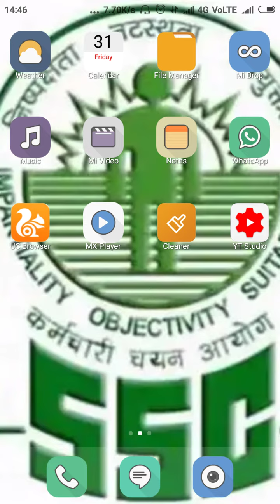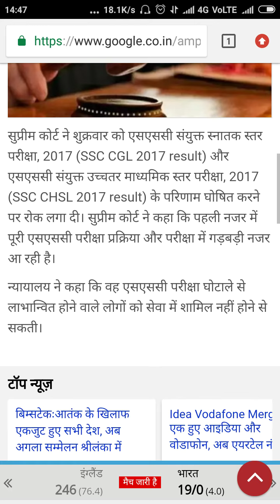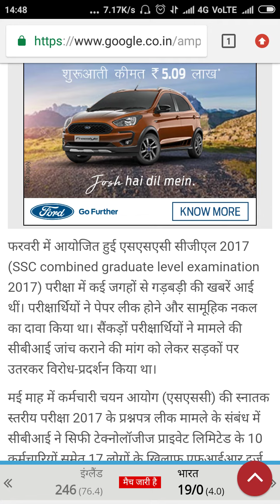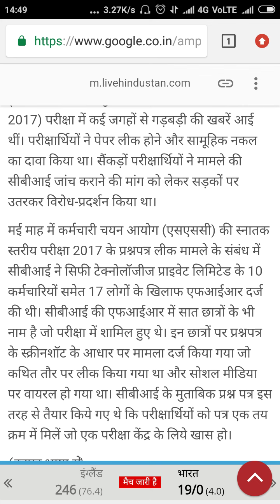SUPREME COURT STAY ON RESULT OF SSC CGL & SSC CHSL 2017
स्नातक परीक्षा रद्द jsscssc cgl 2018

Tier 2

2018

Cpo

Delay

Postpone

Ssc 2018

Ssc 2018 cgl

Ssc cpo

Ssc cgl 2017 cancellation news

Ssc news 2018

Ssc latest update 2018

Cbi fir on ssc scam

Ssc scam

Ssc vendor change

Ssc new vendor

Ssc vendor update

Ssc cgl 2018 postponed

Ssc cgl 2018 exam expected date

Ssc cgl 2018ssc cgl 2018

Ssc cgl exam cancelled 217

Ssc cgl exam cancel

Cancel

Exam

Cgl

Ssc